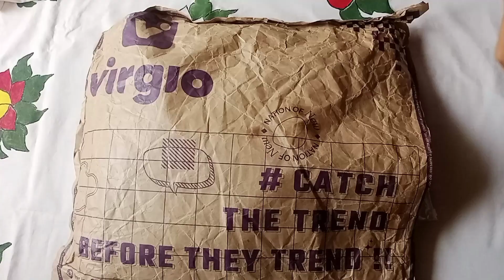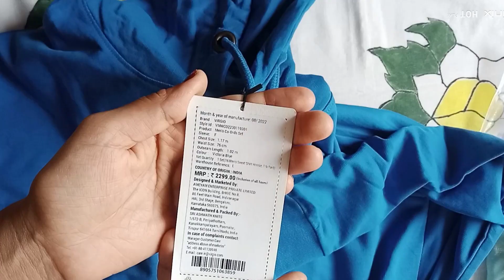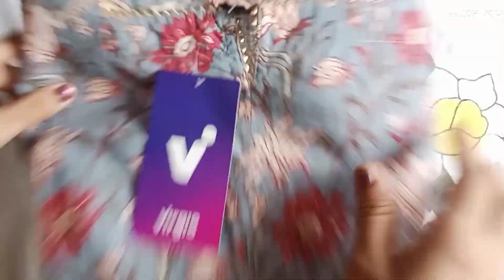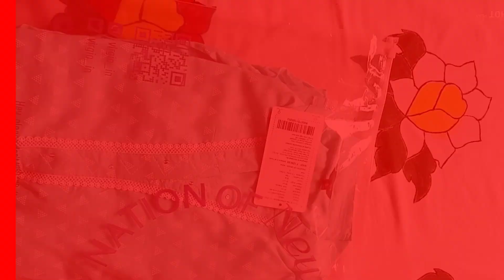Virgio biggest 💥 loot haul | only 240 rs kurta set unboxing worth 1500 rs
refrell code 👇 must apply 😊

     (SGEBIO)

search terms 👇◀️

Only 240 rs kurta set unboxing worth 1500 rs
ajio kurthi haul
Virgio shopping haul
virgio app se order kaise kare
Virgio biggest loot sale
practically free shopping unboxing
Virgio men clothes unboxing
Virgio men kurta set unboxing
how to use virgio app